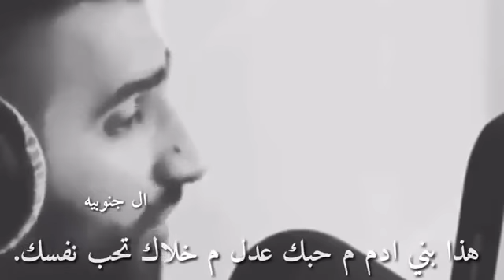حب كذاب حالات واتس أب